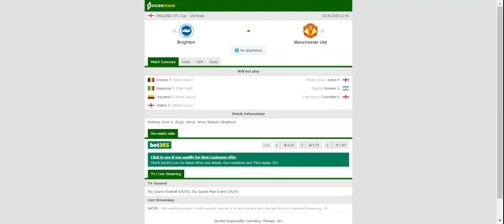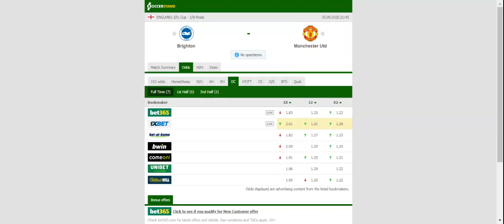BRIGHTON VS MANCHESTER UNITED PREDICTION & BETTING TIPS - 30/09/2020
2021 college football predictions,
2019 college football predictions,
2020 ncaa football predictions,
nc state football predictions 2020,
2020 nebraska football predictions,
2020 uga football predictions,
10 football predictions 2020,
football songs,
football vines,
football skills,
football daily,
football games,
football khela,
football live,
football pump up,
football anime,
football analysis,
football asmr,
football agility drills,
football american,
football academy,
football anthem,
football boots,
football big hits,
football bloopers,
r/b football,
f c b football,
mattyb football,
s.a.b football,
football chants,